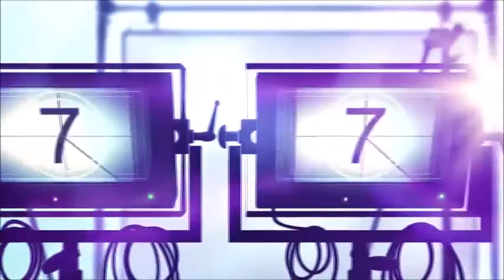[#128] PBS Logo Collection v2.0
From Red Arc Productions comes an all-new version of this PBS Logo Collection video! From KPBS San Diego to KUED Salt Lake City to your local PBS Station, this video will take you "Blast from the Past" through the many logos of PBS stations.